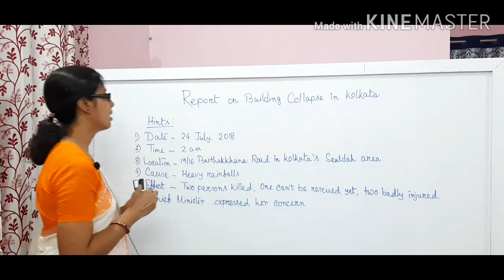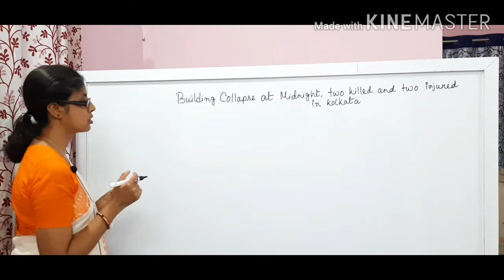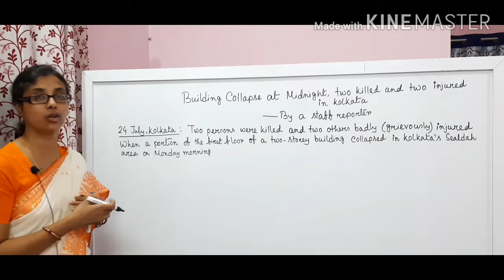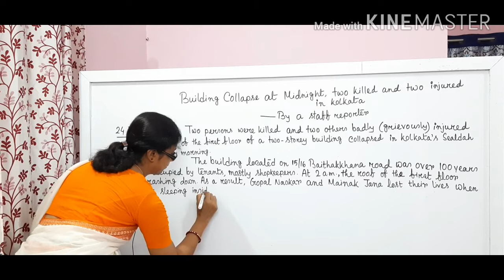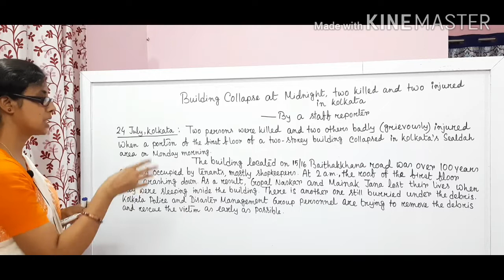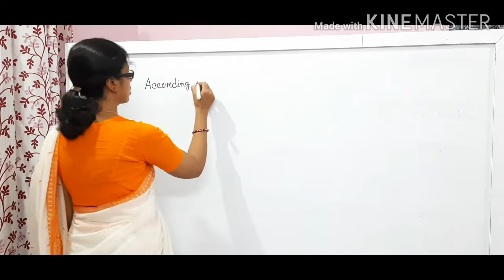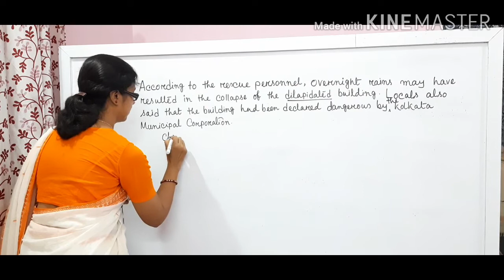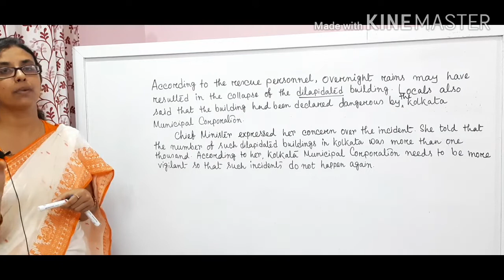PSC Clerkship and ICDS Supervisor Mains Examination, Report Writing, Class No 24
This video is on Report Writing. It is very much important for PSC Clerkship Main Examination and ICDS Supervisor Main Examination.